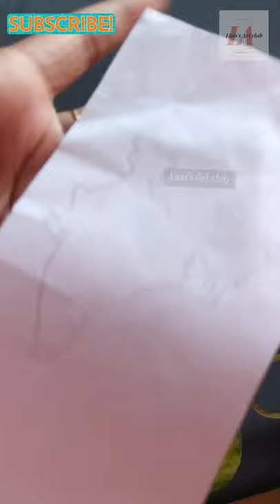Independence day bottle art